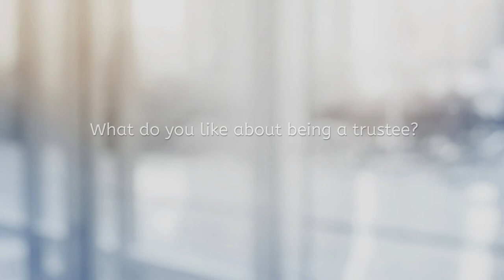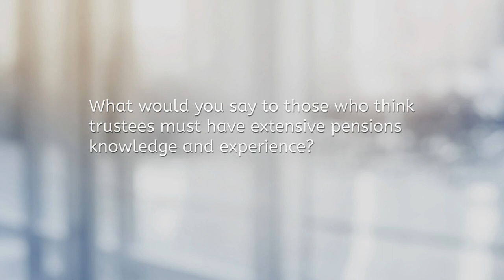Meet Britain's youngest pension fund trustees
Kim Kaveh speaks to three trustees under the age of 30 about harnessing the power of generational diversity on boards.